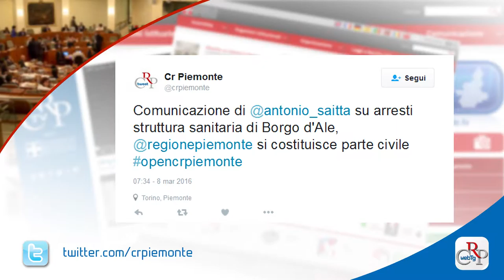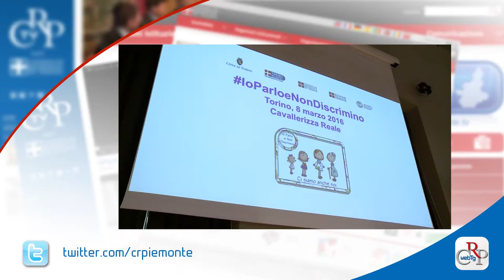Webtg n. 9 del 11 marzo 2016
Raggiungere il 65% di differenziata e il 50% di riciclaggio, oltre alla riduzione della produzione di rifiuti entro il 2020: sono alcuni degli obiettivi del Piano regionale rifiuti la cui discussione è cominciata in Consiglio regionale.

La Regione Piemonte si costituirà parte civile nel caso di rinvio a giudizio degli operatori della struttura per anziani non autosufficienti La Consolata di Borgo d’Ale, dove sarebbero avvenuti abusi sugli ospiti. Lo ha annunciato in Aula l’assessore regionale alla Sanità.

Riconoscere il ruolo degli enti locali nella gestione ed accoglienza dei profughi, in termini di rappresentatività nei processi decisionali e disponibilità di risorse finanziarie. Con questo obiettivo si è tenuto un Consiglio regionale aperto sull’agenda europea in tema di migrazione.

Una Carta d’intenti che recepisce i principi e valori del linguaggio di genere, e che si applicherà alle attività amministrative e di comunicazione del Consiglio regionale. Il documento, intitolato “Io parlo e non discrimino”, è stato simbolicamente presentato nel giorno della festa della donna.

In occasione dell’8 marzo, la Consulta Elette ha promosso la proiezione per le scuole, in 13 sale del Piemonte, del film Suffragette, che rievoca la battaglia per il voto alle donne combattuta in Inghilterra. Presentato anche il programma di attività della Consulta nel suo ventennale.

Il Piemonte è la quinta regione in Italia per numero di imprese rosa. Le donne però continuano a non accedere posizioni di vertice e sono impiegate nei settori meno produttivi. Sono alcuni dei dati emersi durante il seminario sul lavoro delle donne organizzato dalla Consulta Femminile regionale.

Il presidente del Consiglio regionale ha incontrato il nuovo direttore del Centro di formazione dell’Organizzazione internazionale del lavoro, Yanguo Liu. Durante l’incontro, è stata confermata la reciproca intenzione di continuare la proficua collaborazione tra le due istituzioni.